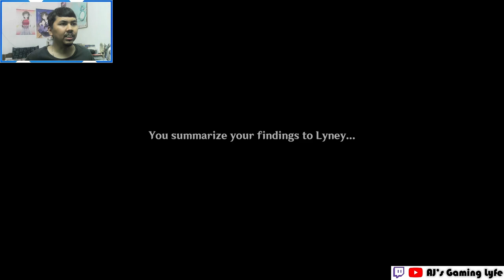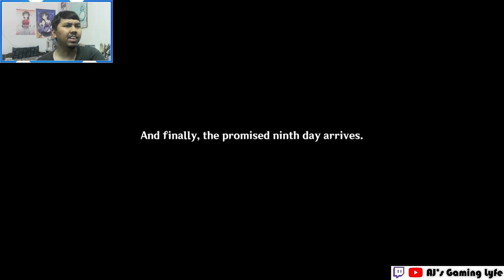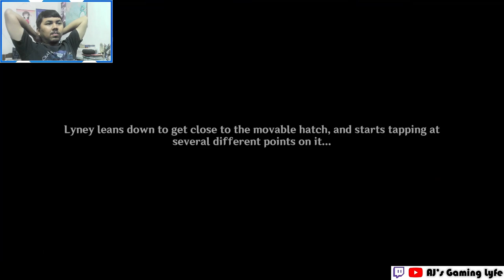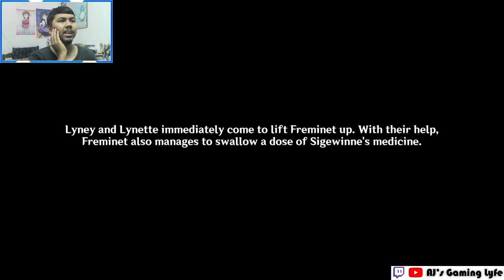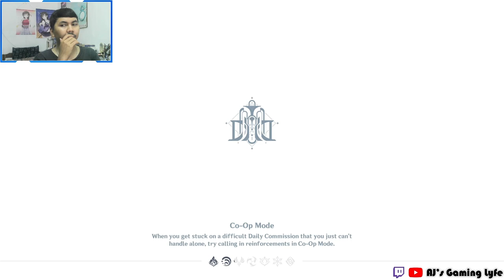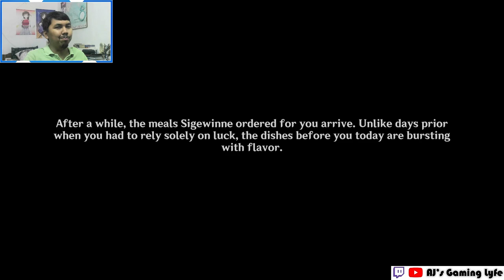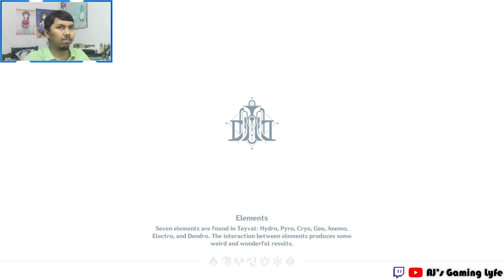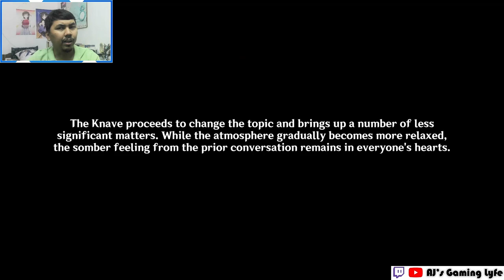JAAAAAAAAAAIIILLL BREAK!!!!! | AJ PLAYS: Archon Quest Chapter IV: Act IV | Genshin Impact 4.1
Here's a video of me going through the Archon Quest Chapter IV: Act IV - "Cataclysm's Quickening" where the Traveler continues her search for Childe while discovering the secrets of the Fortress of Meropide.